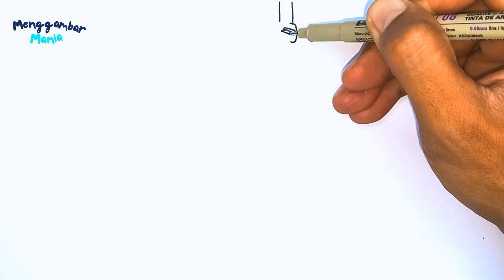Menggambar SKIBIDI TOILET 58 Cameraman Vs SKIBIDI TOILET | Step by Step